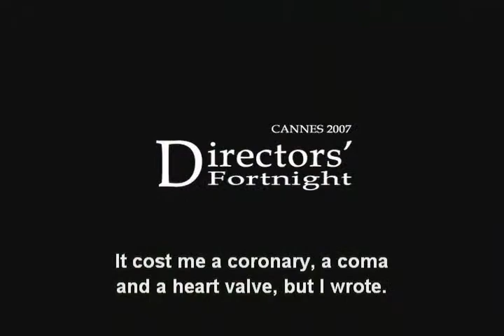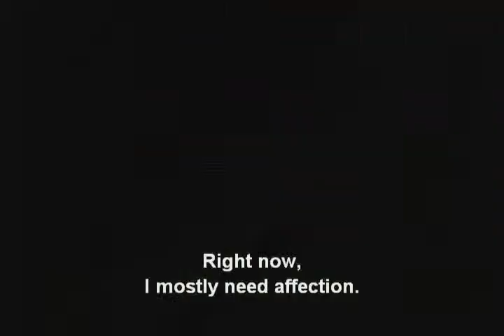Before I Forget - Trailer